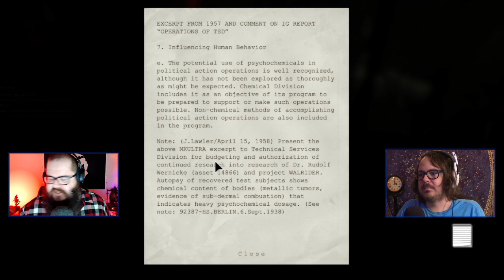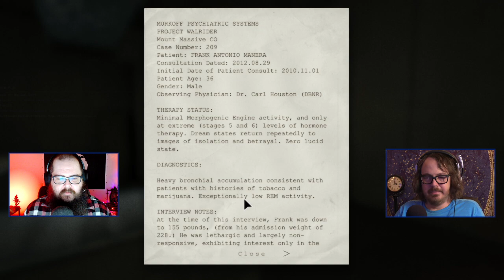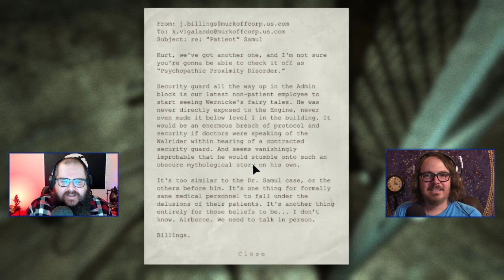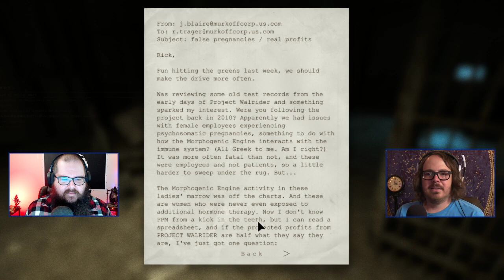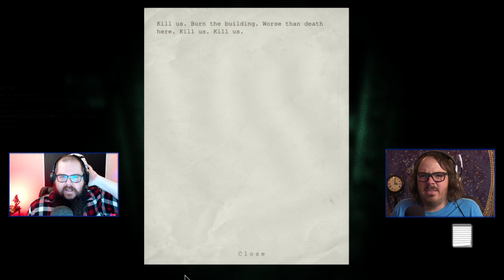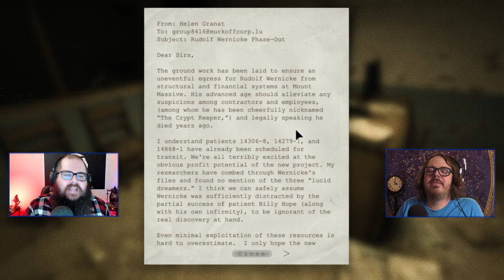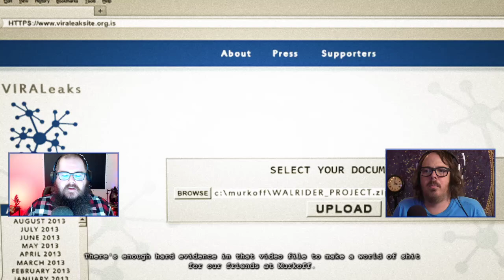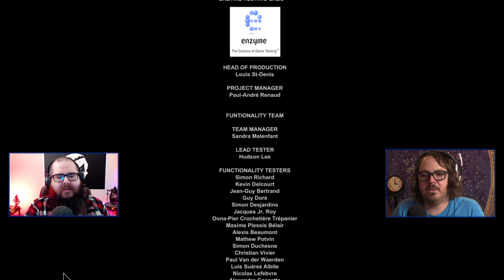Will we escape the chaos and gore? | Outlast (Whistleblower DLC) Finale!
Will the Pimps escape the asylum or will they end of becoming a wife?